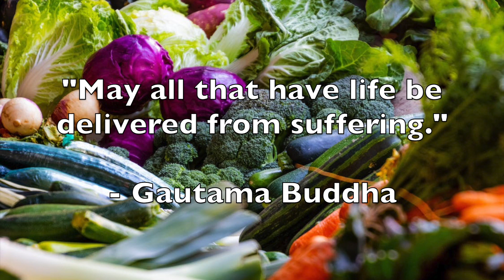Vitamin B12 | Is the Vegan Diet Flawed?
Vitamin B12 is an essential nutrient that should be supplemented when following a vegan diet. In this video, I explain why B12 is important, how it is absorbed, where it's made, and why it should be supplemented.